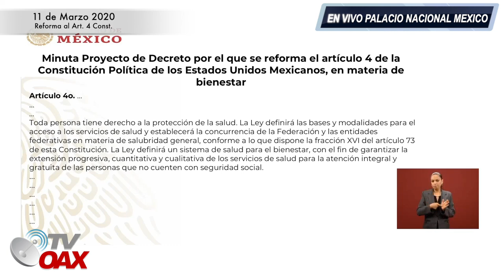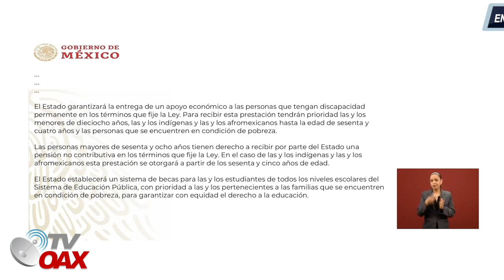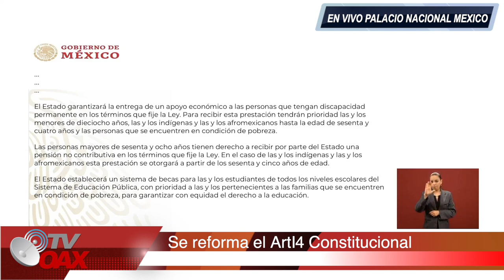Se reformar el Art.4 Const.Dinero para los mas Necesitados.Excelente!!!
En el mes de marzo se Reforma el Art.4 constitucional en Mexico, para favorecer a los mas pobres en el tema de salud,educacion,becas.
El presidente de Mexico Logra unos de sus mas grandes anhelos de tener como pricipios de ley esta iniciativa.